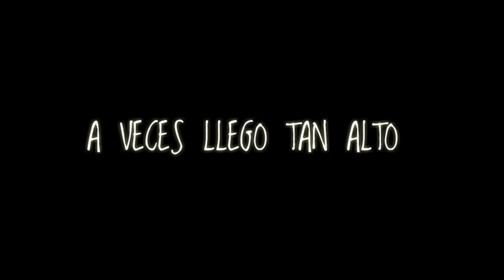Illenium - Take You Down _ Sub Español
hello guys this channel is going to see 4 songs, week these songs are variety and very soon we will be a video clip of a song already in some songs will no longer be the spectrum and a video clip for what they do not understand me very soon I will tell you in my other channel, to whom I will leave below the link of my second channel is also in desa rolloo !!
my facebook is not so that they follow me is to join me and we are more in contact very printo anger improving the quality of my video, very young I hope and be of your liking these songs, subscribe like you and share with your friends and family the we see pole

Chicos solo pido una ayuda para que este canal mejore y salga adelante y no volverlo a dejar sin subir vídeos ayudame a mejorar este canal y les aseguro que tendrán calidad en los vídeos mejorare todo.

Gracias por su atención y por su donación